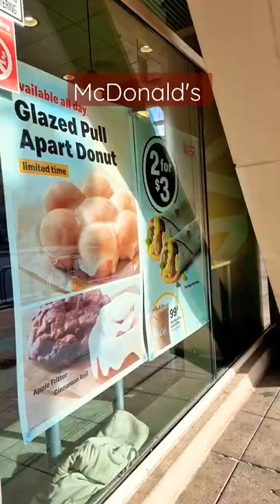McDonald's testing. When in US you gotta try a BigMac. Pretty good. Was smashed together, still good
Not bad at all. Thank you, Ray Kroc!

Did you see the movie The Founder which is about the creation of McDonald's. Great movie with Michael Kearon in the lead role.

Haha Big Mac index worldwide you got to know what this is.